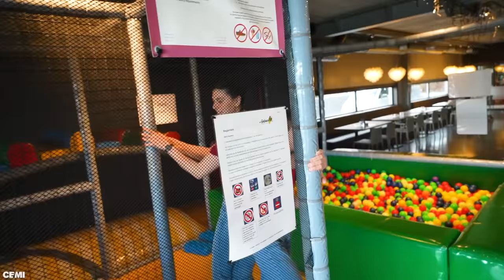24 UUR GEDUCTTAPED AAN 13-JARIGE.. (GRAPPIG) #555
Celine & Anna zijn 1 dag verbonden met duct tape aan elkaar! Als de ducttape scheurt, is de challenge voorbij..

♦ Celine & Michiel dagelijks volgen? Neem een kijkje hier:
Celine Dept
Michiel Callebaut

♦ Zakelijk contact?